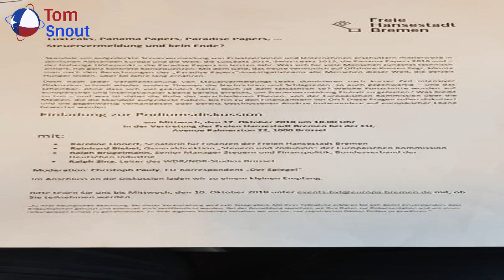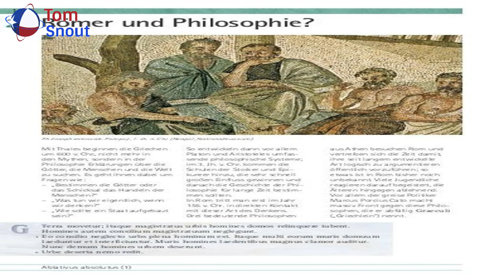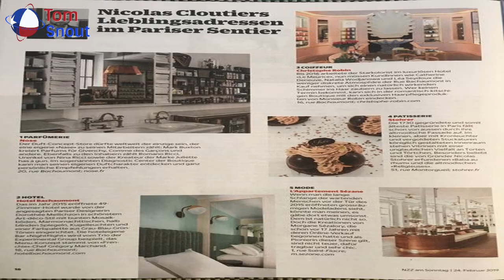So...Um, Did Rue Die?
Screenshot: HBO I’m still processing some aspects of both Euphoria’s season finale and the entire completed season. (Namely, whether the show is actually good, or if I just enjoy it and think it is.) But one cemented detail is that Zendaya catapulted into the holy shit stratosphere of acting and talent and presence and range. Anything this role required her to be—witty, menacing, vulnerable, pitiable, damaged, depressed, chilling, genius, insecure, furious, lucid, manic, charismatic, sincere, hurt, warm, afraid, hilarious—she fucking did. She even managed to make the Jesus Christ Superstar-ing of the last three minutes of the finale compelling. I was too spellbound by it, and her, to be annoyed with it. And about that ending. It’s clear that Rue relapsed and possibly OD-ed again. But after a closer viewing, it’s possible that she actually died too, as there are multiple clues that indicate that. You can make both cases, actually, and I think I’m gonna do just that. Why Rue is probably alive: She’s the narrator—and the star—and narrators (and stars) usually don’t die. Why Rue is probably dead: She’s just narrating from the grave, that’s all. That’s how her voice is so omniscient. (Also, Ned Stark would like a word about that star thing.) Advertisement Why Rue is probably alive: I’m not watching season two without Zendaya. Why Rue is probably dead: NO ONE GIVES A SHIT ABOUT YOUR VIEWING HABITS, DAMON! Why Rue is probably alive: Multiple flashbacks show why she’s so loath to disappoint her mom and sister again. She just doesn’t want to put them through more than they already have. Advertisement Why Rue is probably dead: During her out-of-body sequence, she embraces each member of her family, but as my homegirl Sai pointed out last night, her (dead) dad is the only one who actually sees her. Despite the evidence clearly leaning one direction (sigh), I remained hopeful that Rue survived...until 10 minutes ago when I looked up the lyrics for “All For Us”—the Rue/Zendaya-performed song that concludes the episode. Here’s how the song ends. Guess you figured my two times two Always equates to one Dreamers are selfish When it all comes down to it I hope one of you come back to remind me of who I was When I go disappearing Into that good night, good night, good night, good night, good night Shit. Rue’s dead y’all. Sourse